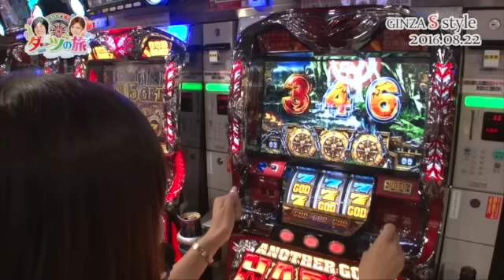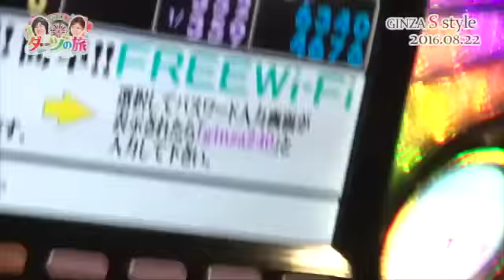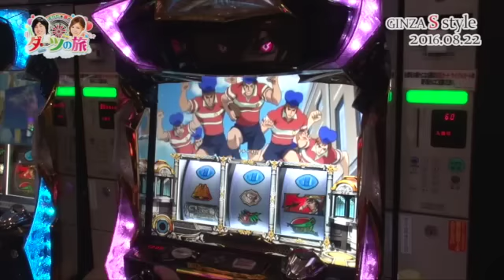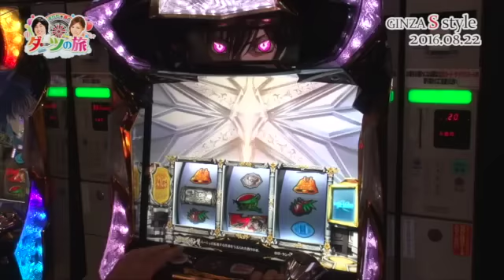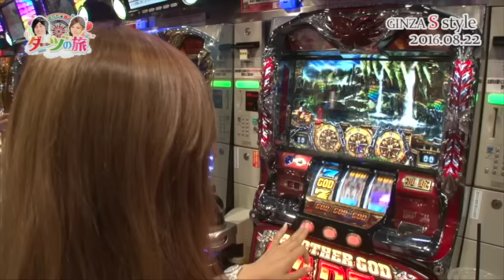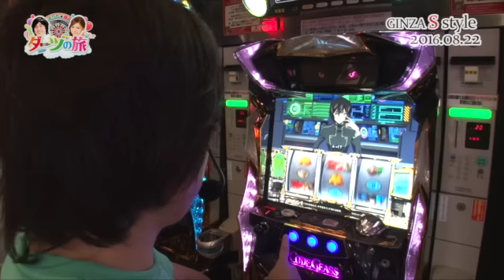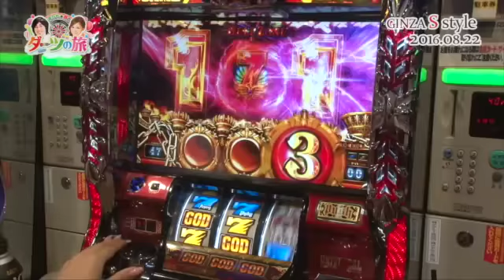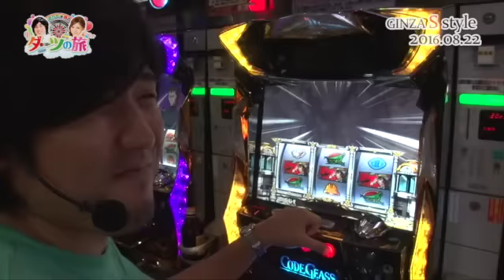《まりも》《工藤舞》【パチスロコードギアス 反逆のルルーシュＲ２】まりも☆舞のダーツの旅 in GINZA S-style 第98話(2/4)[ジャンバリ.TV][パチスロ][スロット]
リベリオンアタックにまぁまぁ良く入るまりもさん、ハーデス初当たりが軽い舞さん、いまいち結果は出ていませんがここからが勝負かもしれません!?

■実戦台：アナザーゴッドハーデス-奪われたＺＥＵＳｖｅｒ．-、パチスロコードギアス　反逆のルルーシュＲ２